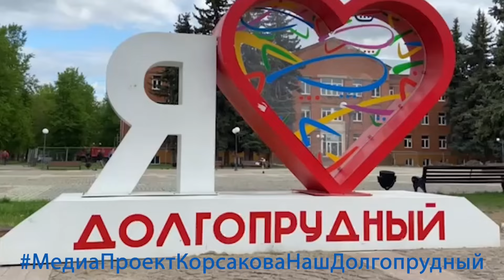Празднование Крещения Господня в Долгопрудном, 18 января 2024 года